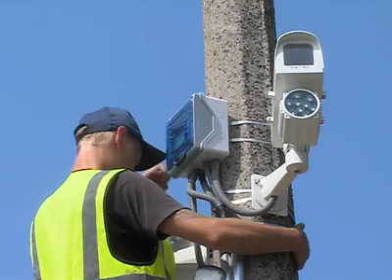Завершается установка системы видеонаблюдения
В городе завершается установка системы видеонаблюдения. Она призвана обеспечить безопастность жителей и сохранность городского имущества. Камерами оборудуются жилые дома, муниципальные здания, улицы и другие объекты. Деталями городской программы интересовалась Людмила Кузьмина.